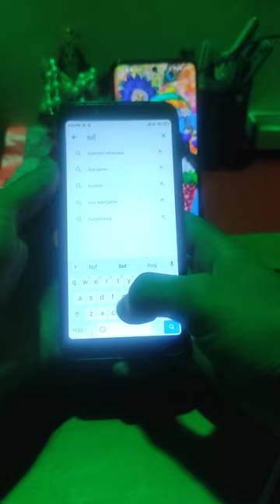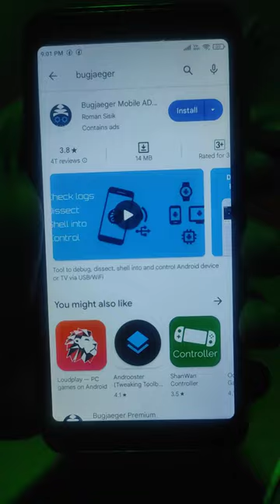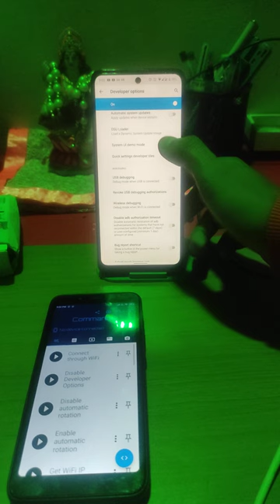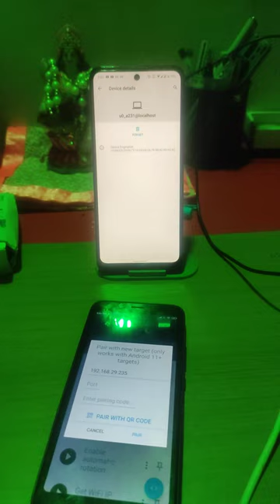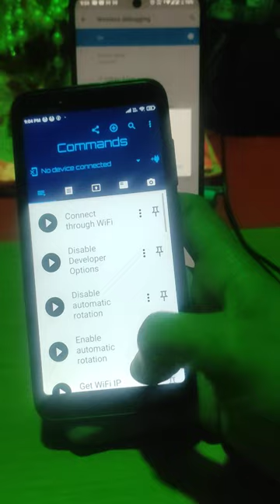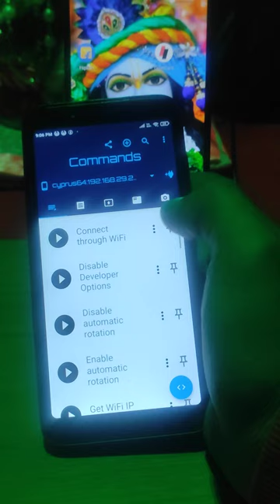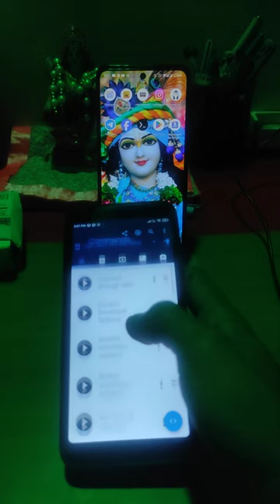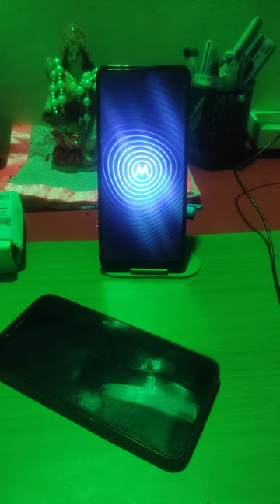WIFI SAFETY |CYBER SECURITY| LECTURE -2